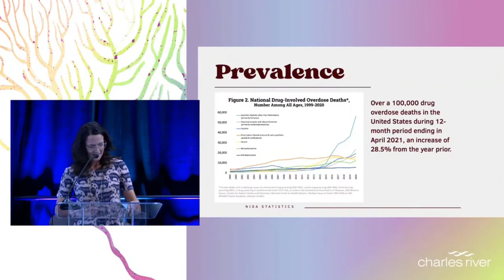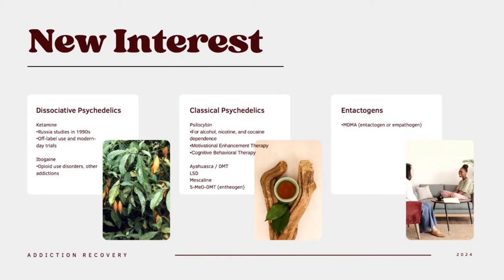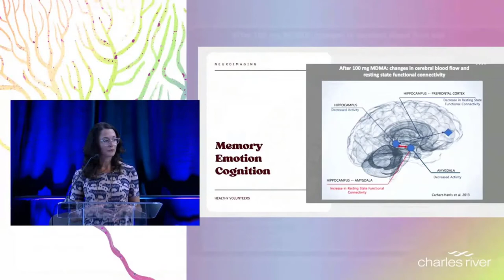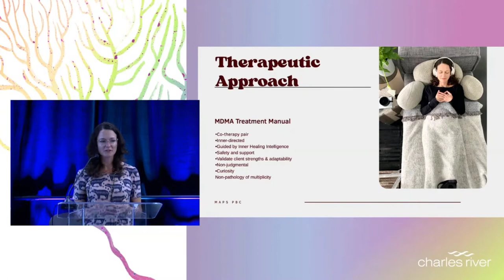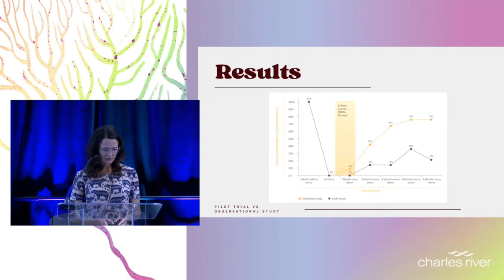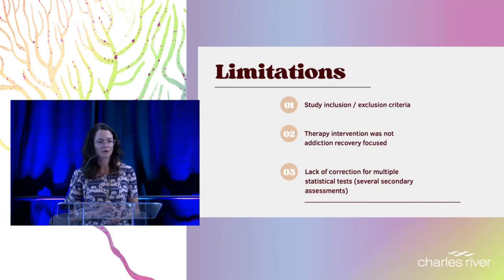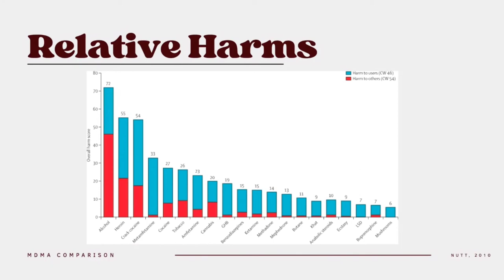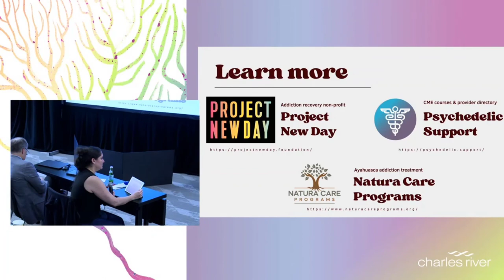MDMA-assisted Therapy for Addiction Treatment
Allison Feduccia, Psychedelic Support & Project New Day

 The mental health epidemic, including substance use disorders and addictions, is a global issue. Innovations in the range of medicines currently used in conjunction with psychotherapy have had little to no progress over the last two decades, however, the use of psychedelic therapy changed this paradigm. With increased preclinical research and clinical trials illustrating the beneficial effects of first-generation psychedelics, a wave of second-generation therapeutics is now emerging. This video features Alisson Feduccia, PhD, neuropharmacologist, psychedelic researcher and educator, and Co-founder of Psychedelic Support and Project New Day.